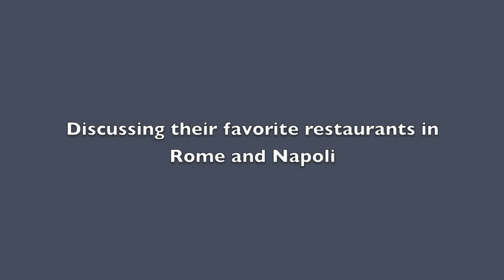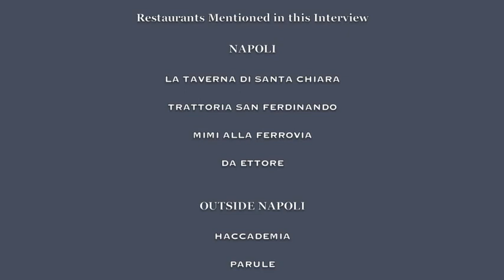Charles and Michele Scicolone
Charles and Michele Scicolone, of New York City, have been traveling to Italy and promoting Italian wine and food for decades. In this webinar interview, they discuss their favorite restaurants in Rome and Naples.